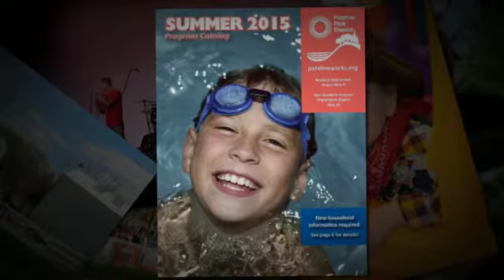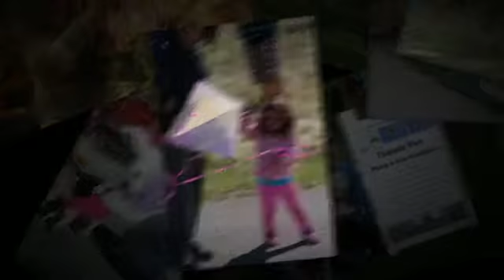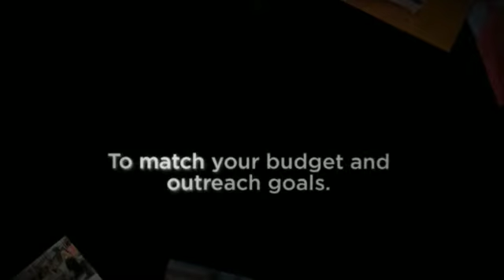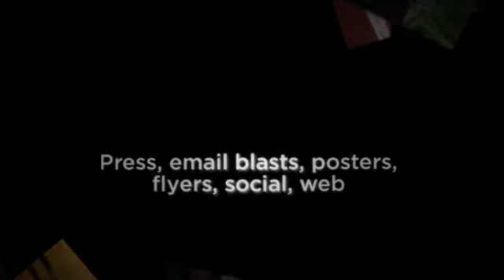Sponsorship Video July 2015 360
Partnering with Palatine Park District is a wonderful way to gain positive community exposure.